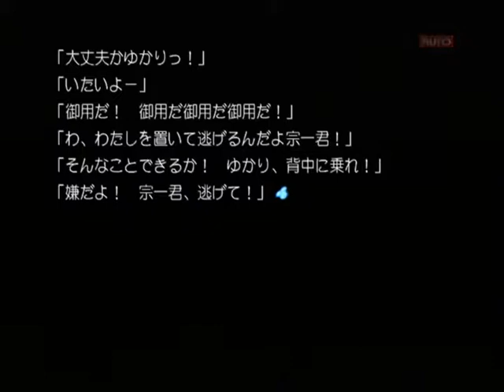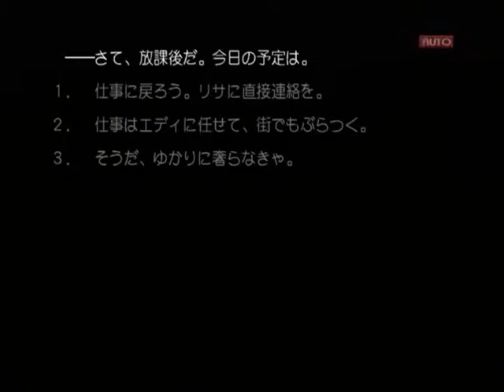【PS2】Routes PE ベストエンド Part２８ ゆかり編 ～宗一君、いつもおかしな事件が起こるたびにイキイキしてるもんね 【スタートオンゲームズ】【スタゲー】【JAPAGE】